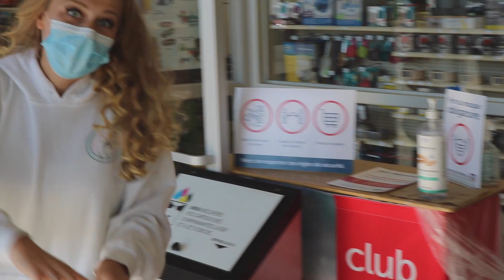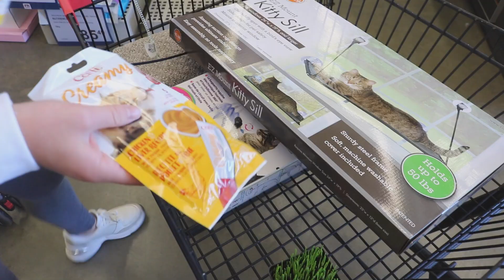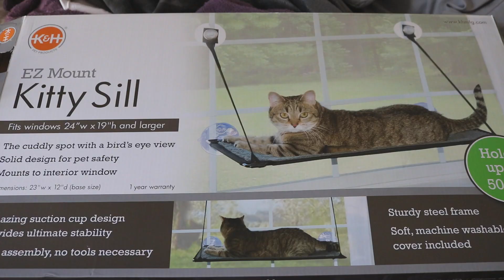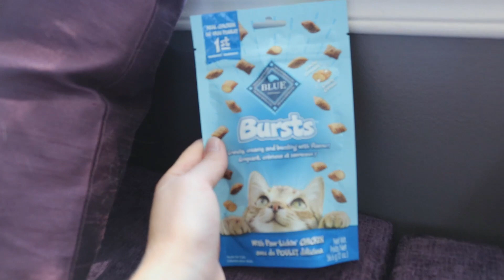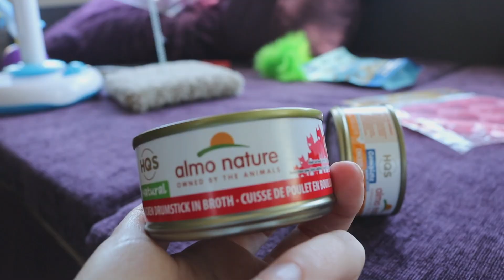Whiskey's birthday shopping haul!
Hi Whiskers!
Today is Whiskey's birthday and @mondoupourlesanimaux decided to treat us with a 250$ shopping haul in one of their 200 and more stores!

Products seen in this video :
My Whiskey & Sophie Hoodie :

Thank you for all the birthday wishes!